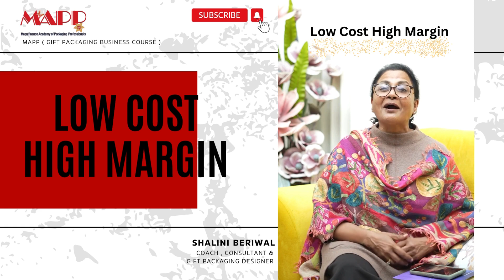Tip 7 , Low Cost High Margin Series I Gift packaging Tips I Budget Friendly Gifting I Mapp Academy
Gift Packaging industry is witnessing a huge demand that needs to be fulfilled with an adequate supply. Only a number of professional gift packers and gift packing businesses can address this colossal demand. It creates a wide scope for many to consider it as their new business. This has already become one of the top home-based business ideas for women.

Intense Competition: In markets where competition is fierce, companies may engage in price wars, driving down profit margins.

High Operating Costs: Businesses may face high expenses related to raw materials, labor, rent, utilities, transportation, or regulatory compliance.

Embark on a 10- day adventure with our series, unveiling the secrets to affordable and lucrative gifting
Join us on this journey of thoughtful and cost-effective gifting, where we provide expert insights and creative hacks to maximize margins and delight recipients.

Magnificence Academy of Packing Professionals’ (MAPP) is an internationally acclaimed Gift Packing Institute that offers professional Gift Packing Training and different impulse courses worldwide. Its well-structured training sessions are dedicated to helping students to master the art of gift packaging, designing & business development.

Launched in the year 2007, MAPP is a state-of-the-art institute that provides gift packaging education through lectures & practical sessions based on trending as well as traditional gift packing & wrapping styles. Since MAPP focuses entirely on the skill set & design enhancement of its trainees, it has made live practical sessions an indivisible part of its every course.

Unlock new possibilities!!

For more Details about Course, Workshop and Free Webinars Call / DM : 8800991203, 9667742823

Shalini Beriwal – An Inspiration of Utter magnificence!

• Founded Magnificence – A Gift Packaging Company that offers high-end gift packing
        solutions.
• Founded ‘Advitiya Ahaar’, which is a gourmet gifting business
• Created a platform to empower women named ‘Passion to Profession’
• Authored 72 training modules on gift packaging
• Been working on bringing spirituality through audio recordings of book readings

Gift Packaging on a Budget
Affordable Gift Wrapping Ideas
Creative Budget-Friendly Gift Packaging
DIY Gift Wrap Hacks
Low-Cost Gift Wrapping Tips
Money-Saving Gift Packaging Techniques
Unique Gift Wrapping on a Budget
Inexpensive Gift Wrap Inspiration
low cost high margin
budget friendly
Easy and Affordable Gift Packaging
Low-Cost Gift Presentation Ideas
Budget-Friendly Wrapping Paper Alternatives
Cheap and Chic Gift Packaging
DIY Budget Gift Bag Decor